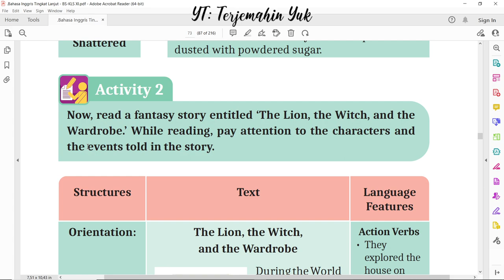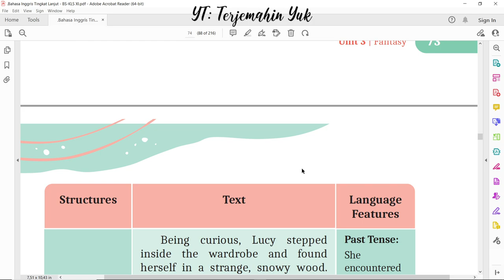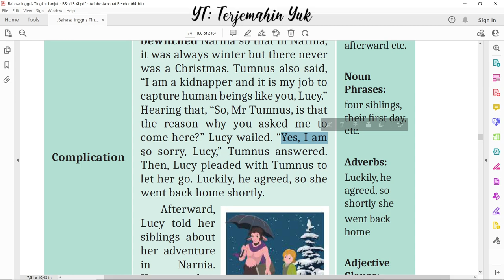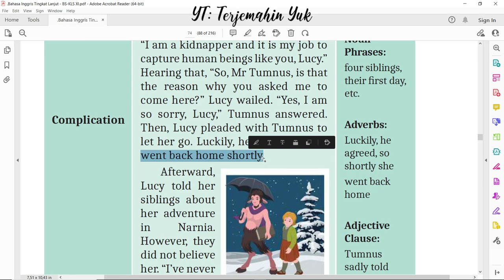Hal. 73-74 kelas 11 Terjemahan Buku Bahasa Inggris SMA MA Kurikulum Merdeka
Activity 2
Orientation dari cerita The Lion, the Witch and the Wardrobe ( Narnia )
terjemahin yuk
terjemahinyuk
terjemahkan yuk
Kelas VIII
English for Nusantara
Tingkat Lanjut
kunci jawaban
belajar bahasa inggris
pelajaran
halaman